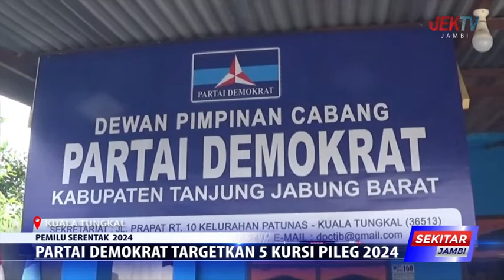PARTAI DEMOKRAT TARGETKAN 5 KURSI PILEG 2024